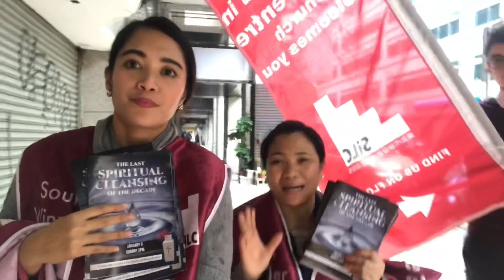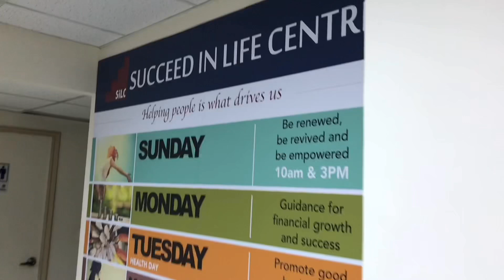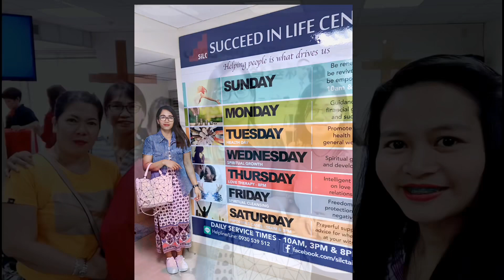Our Last Sunday in the Church I SPIRITUAL CLEANSING EVENT 7 days to go!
Hello friends! You are all invited to join 7days to go before the SPIRITUAL CLEANSING EVENT. And we are all excited to move in our new location our church adress is
@ 10F, 185 Zhongshan North Road, Zhongshan District Taipei 104. See you all there on Jan.05 2020! God Bless Us All 😊